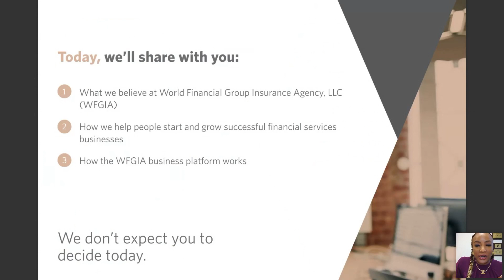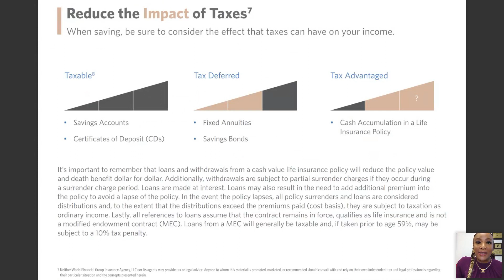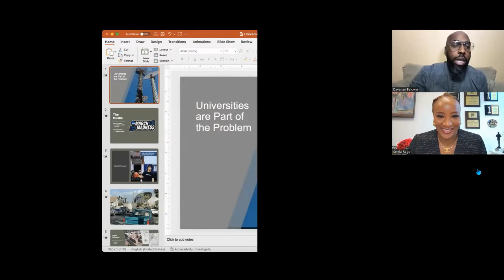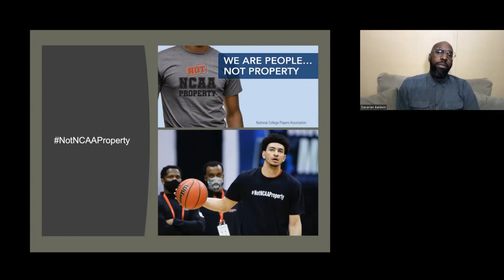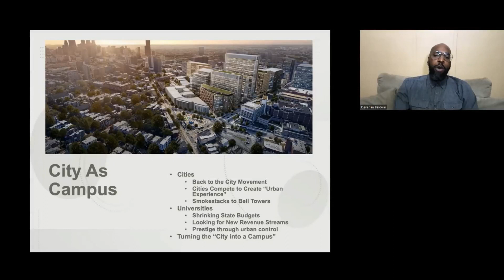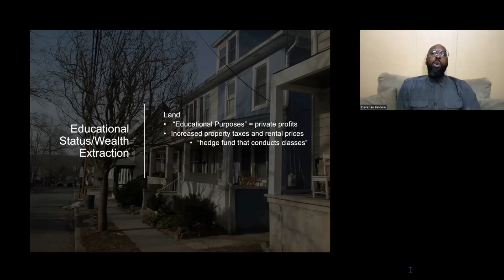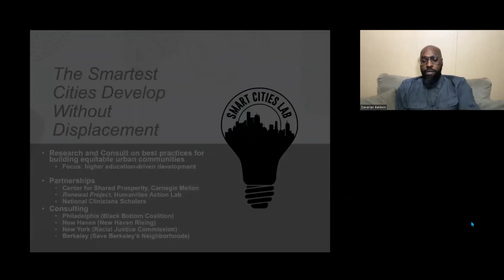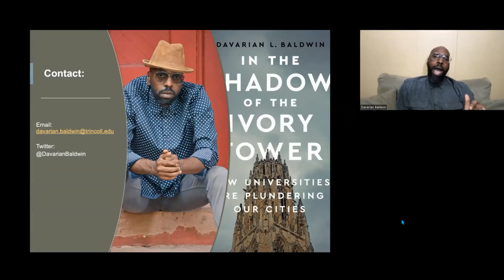Dr. Davarian Baldwin-UNIVERSITIES ARE THE PROBLEM”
Davarian L. Baldwin is a leading urbanist, historian, and cultural critic. He currently serves as the Paul E. Raether Distinguished Professor of American Studies and founding director of the Smart Cities Research Lab at Trinity College (CT). Baldwin is the author of several books, most recently In the Shadow of the Ivory Tower: How Universities are Plundering Our Cities and is the text author of The World of the Harlem Renaissance: A Jigsaw Puzzle. He sits on the executive committee of Scholars for Social Justice and the national council of the American Association of University Professors. Baldwin also serves as a Distinguished Lecturer for the Organization of American Historians and was just named a 2022 Freedom Scholar by the Marguerite Casey Foundation. His opinions and commentaries have been featured in numerous outlets from NBC News, PBS, and The History Channel to USAToday, the Washington Post and TIME.